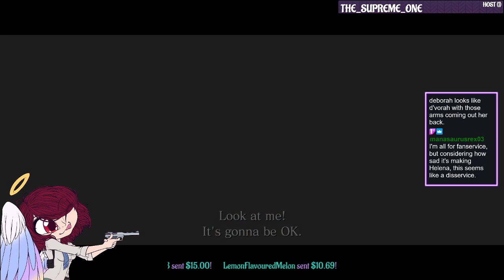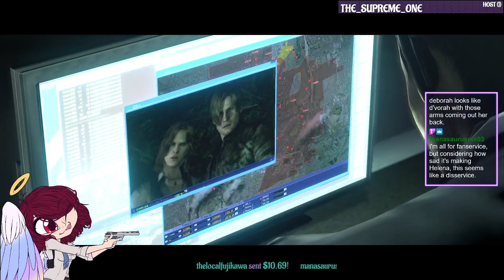Angel and Zoe Play: Resident Evil 6 (Part 4)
If you would like to check out my streams consider following me on Twitch!

If you would like to check out Zoe please check her out on Twitch!

Here is my website. It houses all my art, social media's and access to certain things of mines can only be found here.